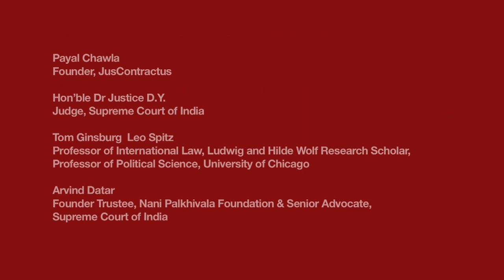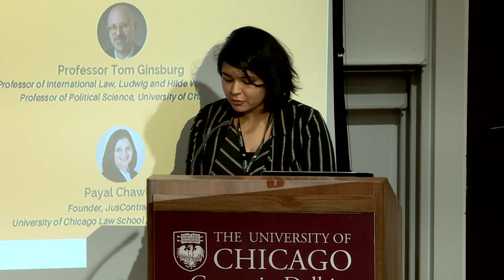How to Save a Constitutional Democracy: Justice D.Y. Chandrachud & Tom Ginsburg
"How to Save a Constitutional Democracy" Book Launch featuring the Honorable Dr. Justice D. Y. Chandrachud, Judge, Supreme Court of India and Professor Tom Ginsburg, Leo Spitz Professor of International Law, Ludwig and Hilde Wolf Research Scholar, Professor of Political Science, University of Chicago.

Other panelists include:
Arvind P. Datar, Founder Trustee, Nani Palkhivala Foundation & Senior Advocate, Supreme Court of India

Payal Chawla, Founder, JusContractus & University of Chicago Law School Alumna